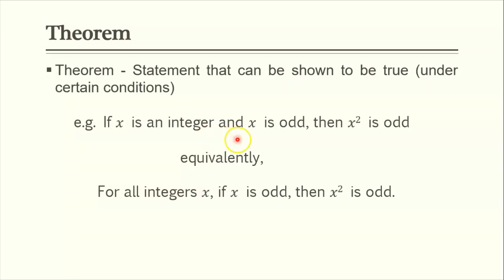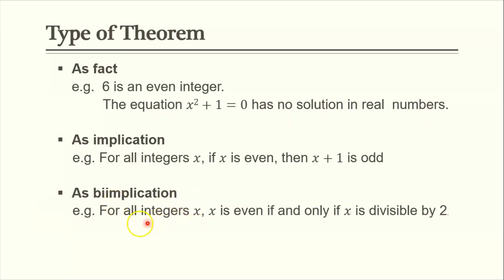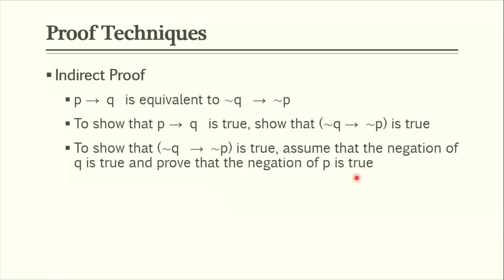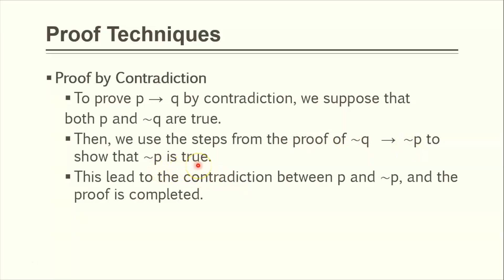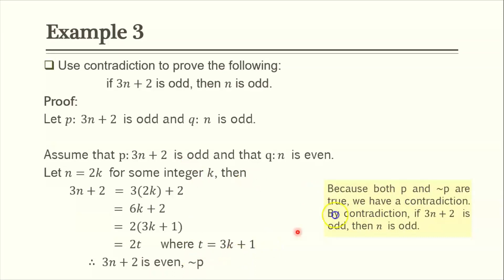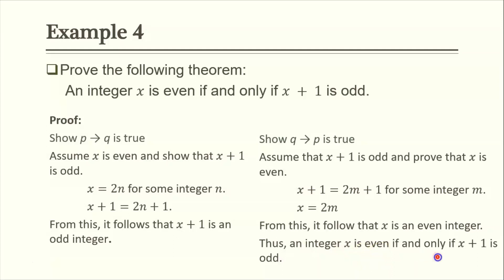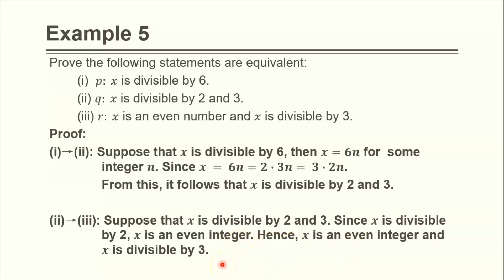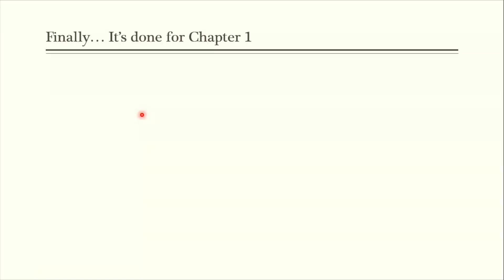1.5 Proof Techniques